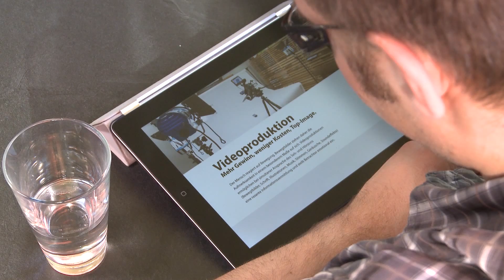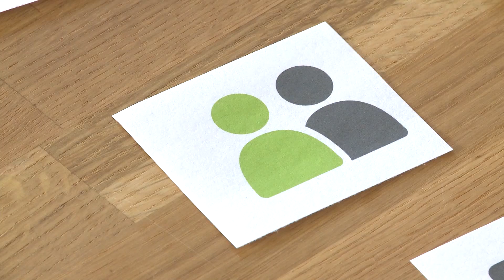Fachhochschule Südwestfalen: BWL als Online-Event - Bewerbungsvideo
Digitale Medien bieten ein großes Potenzial für die Verbesserung der Hochschullehre. Ein aktueller Trend ist die Entwicklung von sogenannten MOOC, d.h. Massive Open Online Courses. Diese bieten einen didaktischen Mix von Videos, Peer-to-Peer-Lernen sowie Online-Feedback und -Prüfungsverfahren und machen eine Vorlesung zum Online-Event. Mit dem Wettbewerb "MOOC Fellowship" fördern der Stifterverband für die Deutsche Wissenschaft und iversity die Etablierung solcher Kurse. Die Preisträger erhalten je 25.000 Euro zur Umsetzung eines MOOC. Mit diesem Video bewirbt sich Prof. Dr. Ewald Mittelstädt von der Fachhochschule Südwestfalen um ein Fellowship für die Veranstaltung "Allgemeine Betriebswirtschaftslehre". Wesentliches Kriterium des Auswahlverfahrens ist ein Online-Voting. Unterstützten Sie das Vorhaben mit einem Klick!
Die Abstimmungphase läuft vom  1. Mai bis zum 23. Mai 2013.

Prof. Dr. Ewald Mittelstädt